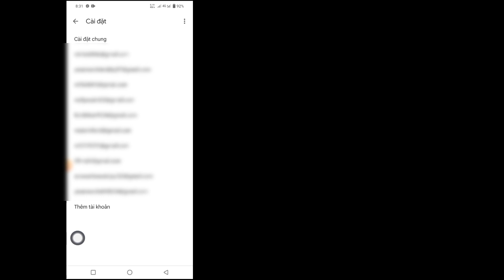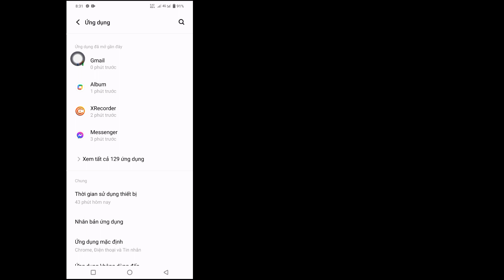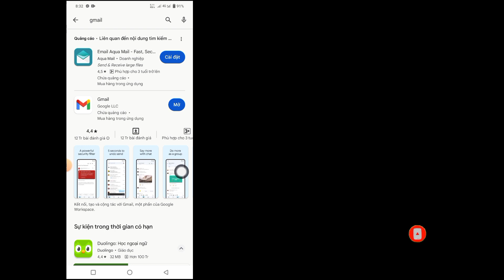Cách Khắc Phục Gmail Không Nhận Được Email -2023 | Sự cố Gmail không nhận được email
Trong hướng dẫn này tôi sẽ hướng dẫn các bạn cách khắc phục Gmail không nhận được email. Tôi sẽ chỉ ra quy trình dễ nhất và cập nhật nhất để khắc phục sự cố nhận email của Gmail. Đây là phương pháp rất đơn giản và dễ dàng. Vì vậy, hãy tiếp tục xem hết video ngoại trừ Cách khắc phục Gmail không nhận được email- 2023. Vấn đề Gmail không nhận được email.

   Câu hỏi của bạn-2023 về cách khắc phục không nhận được email Gmail:

   Cách khắc phục Gmail không nhận được email

   Tại sao Gmail của tôi không nhận được email?

   Tại sao tôi không nhận được email trên điện thoại?

   Làm cách nào để sửa lỗi email của tôi không hoạt động?

   Tại sao tôi gửi được nhưng không nhận được email?

  Gmail không nhận được email trên điện thoại

Khắc phục sự cố

 kênh này không quảng bá hoặc khuyến khích bất kỳ hoạt động bất hợp pháp nào, tất cả nội dung do kênh này cung cấp chỉ nhằm mục đích giáo dục.  tuyên bố từ chối trách nhiệm về bản quyền theo mục 107 của đạo luật bản quyền năm 1976, việc cho phép được thực hiện để "sử dụng hợp pháp" cho các mục đích như phê bình, bình luận, đưa tin, giảng dạy, học bổng và nghiên cứu.  sử dụng hợp lý là cách sử dụng được luật bản quyền cho phép nhưng có thể vi phạm.  mục đích sử dụng cá nhân, giáo dục hoặc phi lợi nhuận giúp cân bằng số dư theo hướng sử dụng hợp lý.

 Cảm ơn rất nhiều cho tìm kiếm.  đừng quên đăng ký để xem thêm các video công nghệ và truyền thông xã hội!